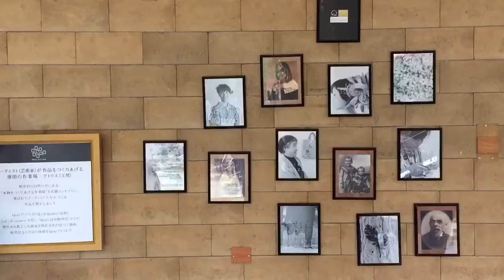東京輕井澤2017